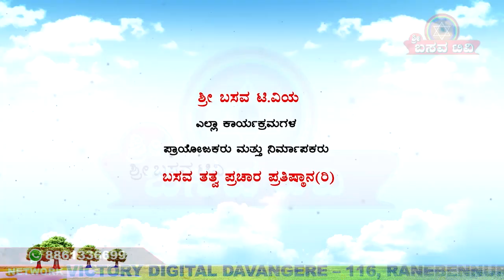Sri Basava T V - BASAVA YOGA - YOGI DEVARAJ - EP 03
Sri Basava T V - BASAVA YOGA BY YOGI DEVARAJ